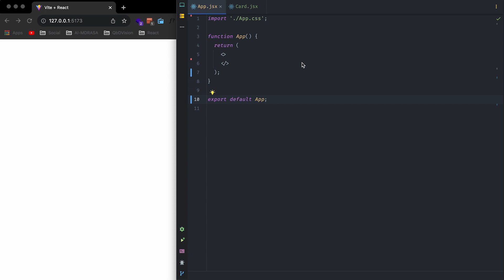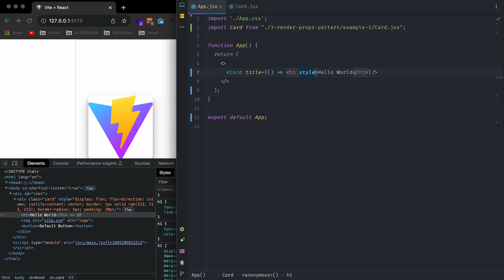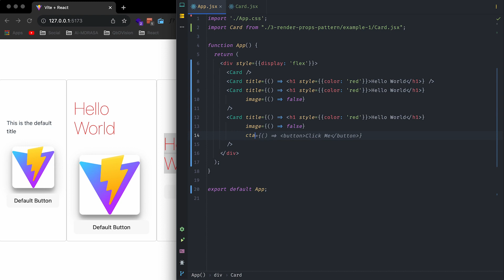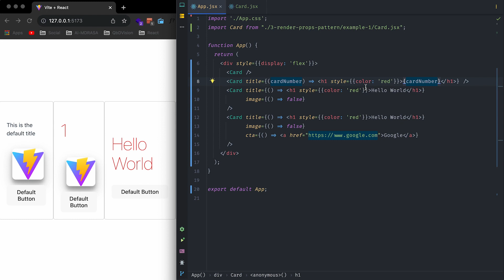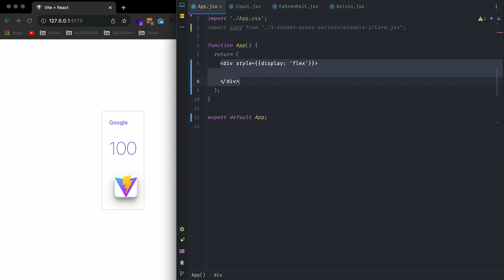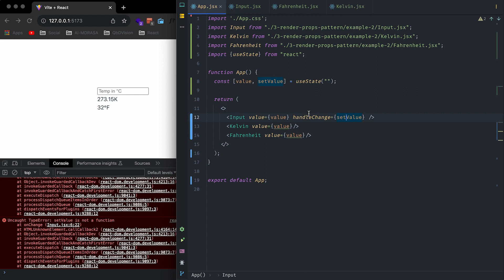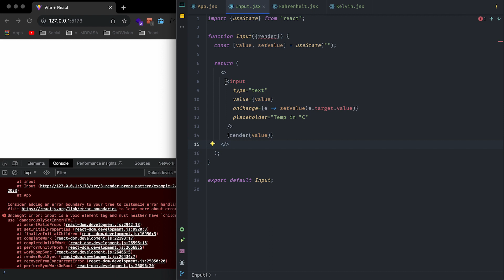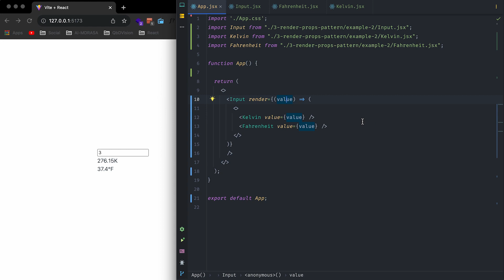6- Render Props - Design Patterns in Javascript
لو مهتم بمجال الفرونت اند وحابب تبدأ فيه وعجبك الشرح, تقدر تشترك في دبلومة الفرونت اند اللي هتخليك مبرمج محترف بإذن الله على منصة المدرسة من هذا الرابط
00:00 مقدمة الباترن
00:21 المثال الاول
06:40 المثال التاني